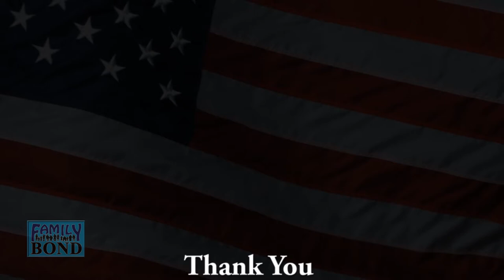Don't Ever Ring the Bell (Admiral William McRaven)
Part 4 of the 5 part Navy Seal P.S.T. Challenge documentary: "Mindset". In this video Admiral William McRaven delivers a motivational speech at the University of Texas at Austin while Stephen Bond completes 40 Pull Ups